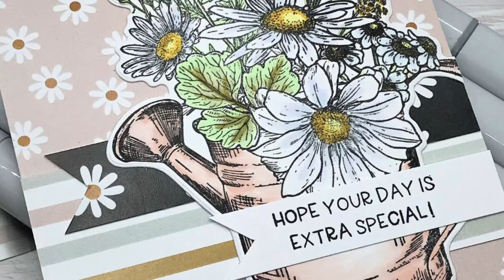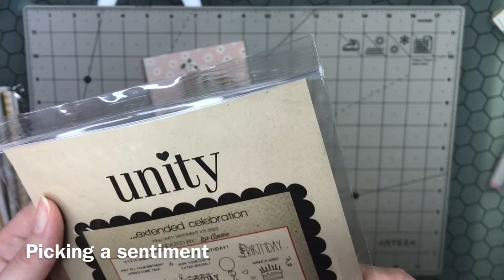Fun New Sketch | TOP Inky Inspiration Sketch 1 | May 2022 Whit Kit | Unity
Hello there crafty friend! I'm so excited today to share a fun new sketch along with another pretty card using the wonderful May 2022 Whit Kit from @Unity Stamp Company !! I have more photos and info on my blog for the sketch and for my card...

Stampers Select white card stock from Papertrey Ink
Gina K. Design Black Amalgam ink
Mini Wagner Precision Heat tool
Copic Markers: B60, B0000, Y000, Y11, Y15, Y26, R00, R30, R21, YG11, YG91, YG95
Misti Creative Corners Positioning tool
EK Success Cutter Bee Scissors
Scotch 1/2-inch Double Sided Foam Tape
Tweezers {not sure of brand}